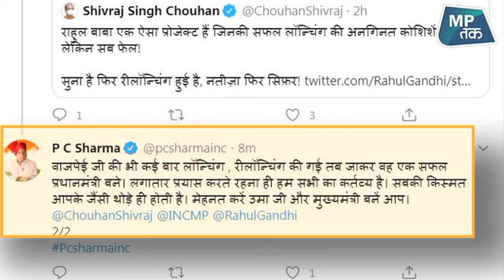Shivraj ने Rahul Gandhi को घेरा, तो पीसी शर्मा ने दिलाई Atal ji की याद ! | MPTAK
CM Shivraj Singh Chouhan ने कांग्रेस के पूर्व अध्यक्ष Rahul Gandhi पर निशाना साधा है. शिवराज सिंह चौहान ने ट्वीट करके कहा कि राहुल बाबा एक ऐसा प्रोजेक्ट हैं, जिनकी सफल लॉन्चिंग की अनगिनत कोशिशें की गईं, लेकिन सब फेल! सुना है फिर रीलॉन्चिंग हुई है, नतीजा फिर सिफर...शिवराज सिंह चौहान के इस ट्वीट पर कांग्रेस नाराज हो गई है...कांग्रेस के नेता और राज्य के पूर्व मंत्री PC Sharma ने शिवराज सिंह चौहान पर पलटवार किया है